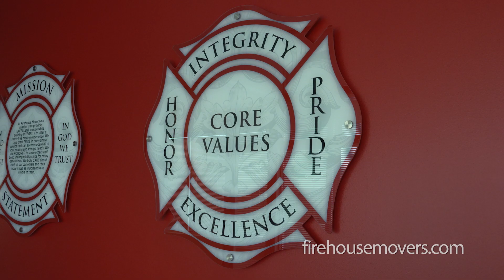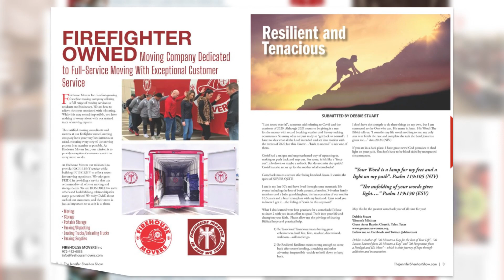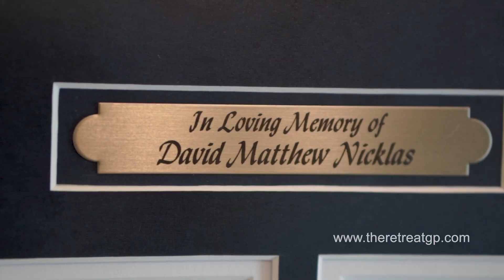How To Save a Dying Generation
The Jennifer Sheehan Show is a nonprofit television show that highlights real people with real stories of redemption, miracles, and overcoming.

If you’re new, be sure to follow us to never miss a new story!

8811 Teel PKWY. Ste 100-6025
Frisco, Texas 75035
501©(3) Nonprofit
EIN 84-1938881